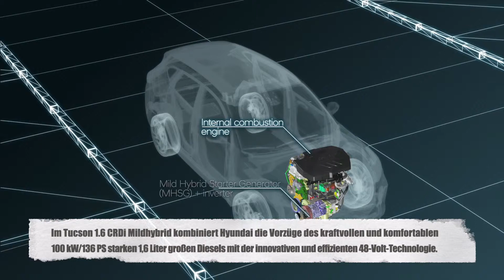Hyundai Tucson 1.6 CRDi erhält 48-Volt Mildhybrid-Antrieb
"Nach dem Tucson 2.0 CRDi Mildhybrid bringt die Marke im Sommer 2019 das zweite Modell der Baureihe mit der innovativen 48-Volt-Technologie auf den Markt.

Im Tucson 1.6 CRDi Mildhybrid kombiniert Hyundai die Vorzüge des kraftvollen und komfortablen 100 kW/136 PS starken 1,6 Liter großen Diesels mit der innovativen und effizienten 48-Volt-Technologie. Das System umfasst eine 48-Volt-Batterie, einen Mildhybrid-Startergenerator und einen Gleichspannungswandler, der das herkömmliche 12-Volt-Bordnetz mit dem 48-Volt-System verbindet.

Der elektrische Startergenerator ist über einen Riemen mit der Kurbelwelle des Diesels verbunden und unterstützt diesen bei starker Beschleunig mit bis zu 12 kW und einem zusätzlichen Drehmoment von 55 Nm. Gibt der Fahrer nur mäßig Gas, entlastet der 48-Volt-Generator den Diesel und nutzt die Energie aus der 0,44 kWh großen Lithium-Ionen-Polymerbatterie, die unter dem Kofferraumboden verstaut ist. Der Startergenerator arbeitet wie ein Dynamo und gewinnt Energie beim Bergabfahren, Ausrollen und Bremsen zurück, die für das nächste Beschleunigen wieder zur Verfügung steht. So reduziert die innovative 48-Volt-Technologie von Hyundai Emissionen und Kraftstoffverbrauch um bis zu sieben Prozent nach WLTP."